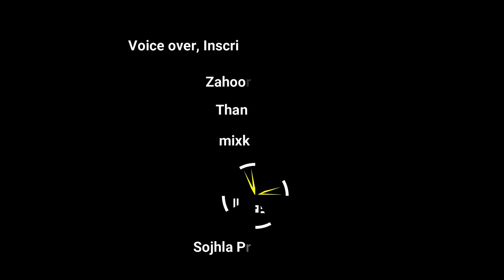Documentary on Global Warming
Due to global warming in Pakistan, the melting of glaciers in the Himalayas is constantly increasing the water level in the country's rivers. According to the National Institute of Oceanography, if the sea level continues to rise, the coastal areas of Karachi are in danger of drowning in the next 35 to 45 years. Rising temperatures are affecting agricultural production in arid and semi-arid areas of Pakistan. In addition, climate change is harming forests and biodiversity. And along with all these harms caused by global warming, food sovereignty in Pakistan is also under serious threat.